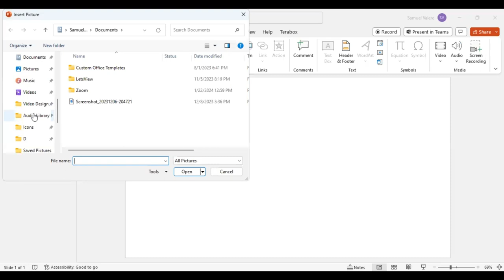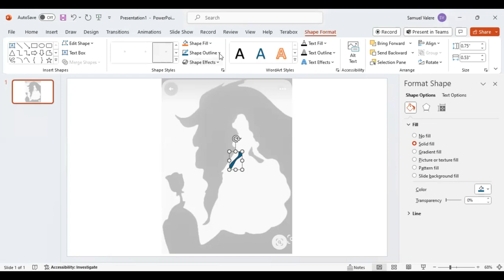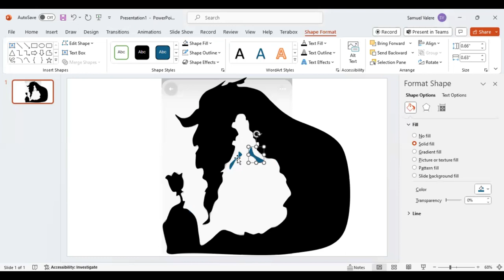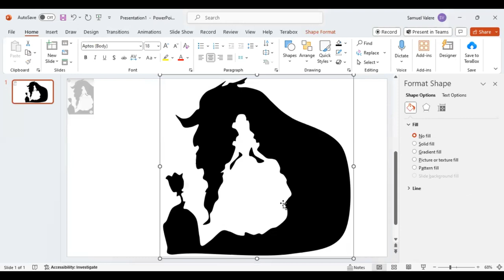Beauty and the Beast Design in PowerPoint